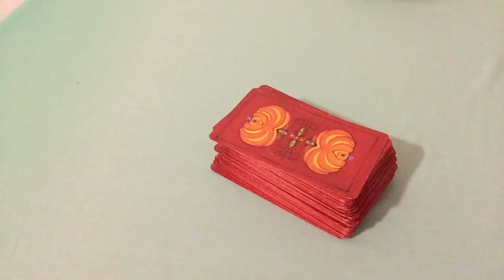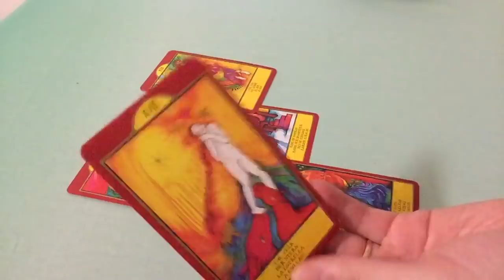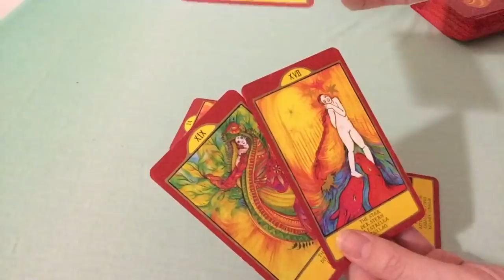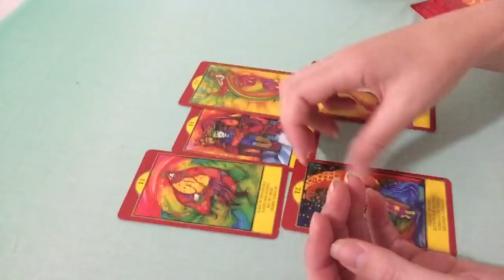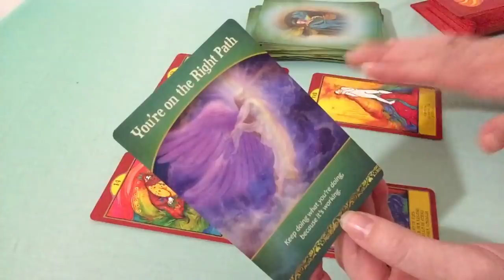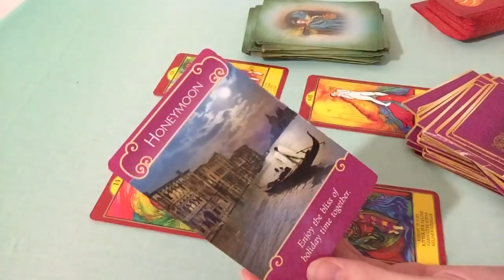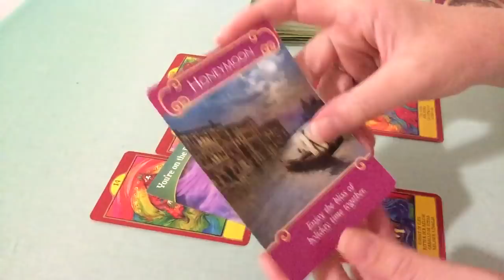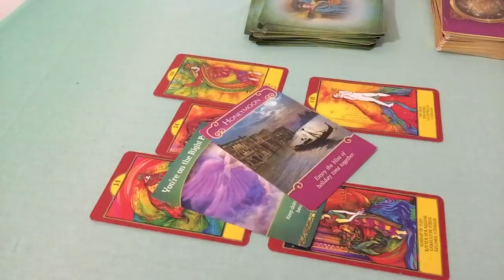TAURUS JULY 30-AUGUST 5 2018 - BIG DREAMS.